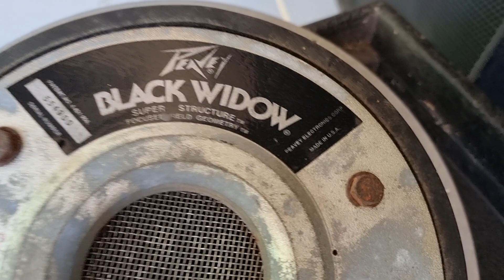Thanh lí cuối năm: loa 40cm col 100, bass của peavey xịn, giá 5tr5, audio bãi an giang 0916517912